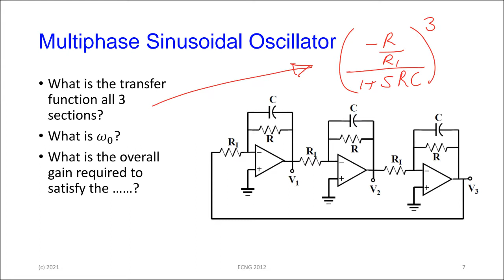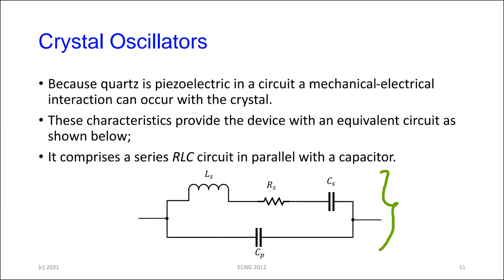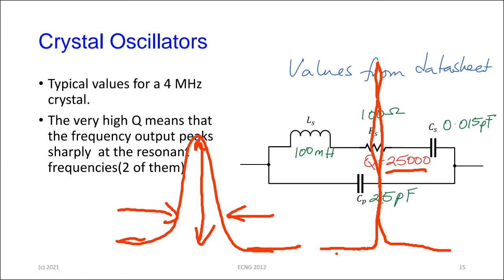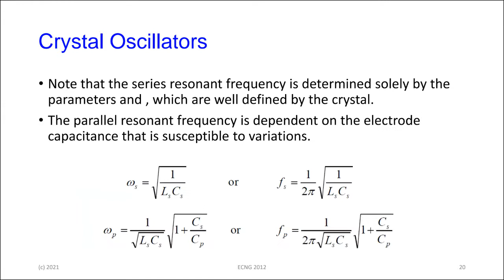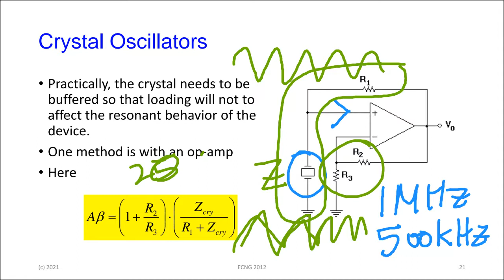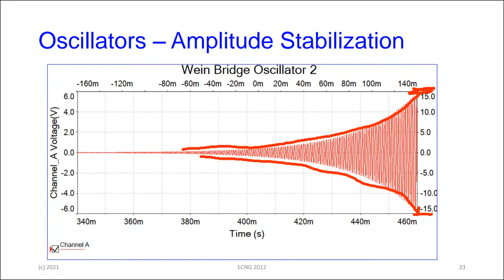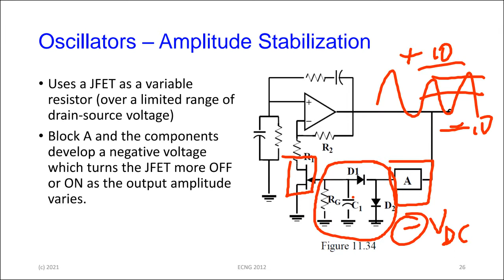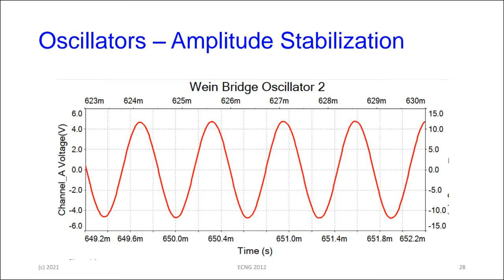ECNG2012 Oscillators 3